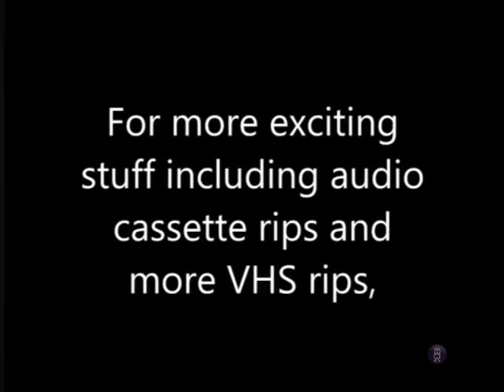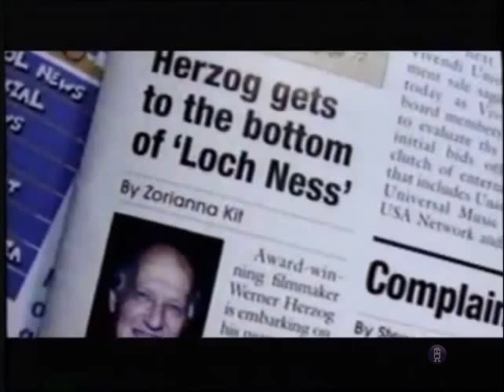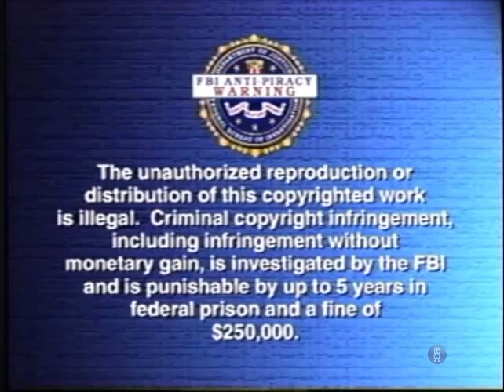Opening To l Heart Huckabees 2004 VHS Reversed